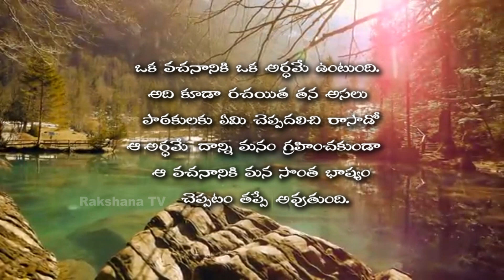Neti Sukthi ||నేటి సూక్తి